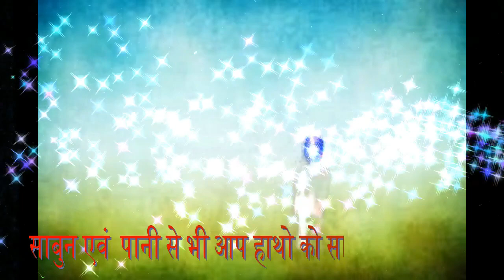Life After Lock Down Part - 2 (Short)